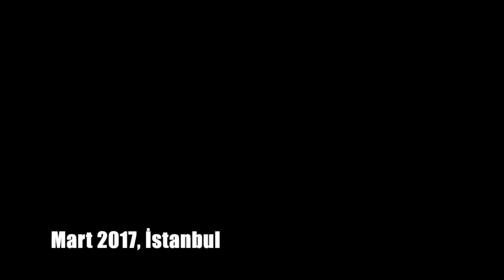Sakin Seyir - Çiçekler | Renkli Sen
Fi tarihte 'Okyanus' olarak müzik yapan rock topluluğu, günümüzdeki sound'una bir 'Sakin Seyir' bakış açısı katarak yoluna tam sürat devam etmektedir. "Dangır dungur yapılan müziklerden gına geldi. Ben antikayım, eskiciyim ve Türk Rock tarihindeki temiz soundları özledim arkadaş!" diyorsanız doğru videoyu izliyorsunuz demektir.

Sakin Seyir'in kadrosu: Metin Tapkı (vokal & klasik gitar), Abdullah Selçuk (vokal & akustik gitar), Hüseyin Ak (elektrik gitar), Ömer Kırcal (bas gitar), Pınar Özatay (klavye), Güven Şancı (davul)

Youtube kanalını ve Facebook sayfasını takip edebilirsiniz.